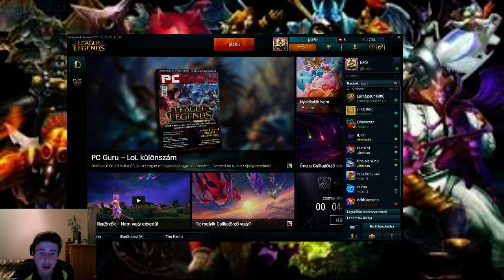League of Legends Gameplay 1.rész - Lucian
Gépem:
Intel Core i5 4460
ALPENFÖHN Matterhorn Red Edition
6GB RAM-DDR3
AMD RADEON R7 250 4G
Kingston HyperX 3K 120 GB SSD
WD 2TB SATA3 Blue
1TB HDD MEMORIA